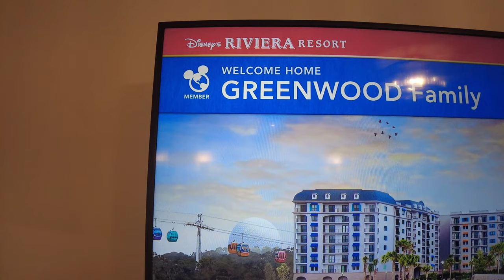Disney's Riviera Resort Deluxe Studio Room Tour 4K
Enchantment awaits you at the NEW Disney's Riviera Resort, located at Walt Disney World Resort in Florida.
The inspiration for Disney’s Riviera Resort came from Walt and Lillian Disney’s travels throughout Europe and the Mediterranean coastline — from France to Italy. During his travels, Walt fell in love with European art, architecture, food, and stories, and his extended tours of the region continue to influence Disney storytelling and theming. Guests visiting Disney's Riviera Resort will find photos from Walt and Lillian Disney's travels hanging throughout the Resort.

Can accommodate a party of 5
1 queen-size bed, 1 queen-size pull-down bed, 1 single pull-down bed
Kitchenette with small refrigerator, wet bar, microwave, toaster, and coffee maker
Split bathroom with shower/tub combination on one side and walk-in shower on the other
Flat panel TV
Private balcony

Also, don't forget to click the 'LIKE' button in order to vouch for the quality of the video. This helps expose our content to other potential viewers helping us to grow the channel and thus lets us produce more videos. Thank you very much for taking the time out of your day to watch.